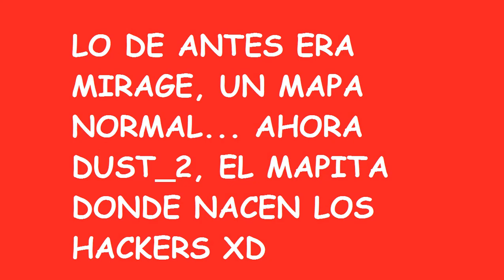MIS MEJORES RONDAS HASTA AHORA DE CS:GO [GRABADAS]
Bueno, pues os traigo un video corto de unas cuantas ronditas muy buenas que me hice la verdad, las partidas estas son un poco anticuadas, y no pongo mas, ya que ultimamente no puedo jugar a ningun juego online, ya qu la conexion se va cada 2x3 y es totalmente imposible jugar aunque sea 15min.